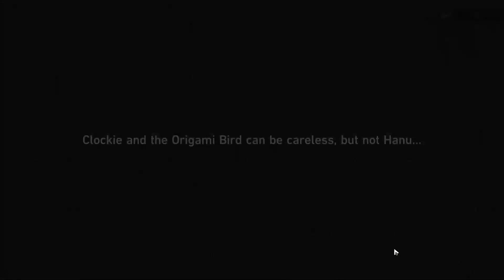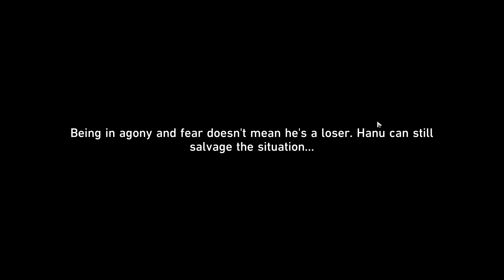[KOR DUB] trailblaze mission: then wake to weep (part three)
I KNEW HE WAS THE TRAITOR AND WAS GONNA BETRAY US BUT IT DIDNT HURT ANY LESS!! ALSO ARGENT? AND MISHA :((((
✩ taken on 2024/05/07 at 23:28